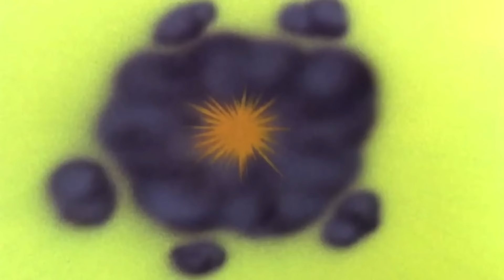A vörös Halloween • Hupikék Törpikék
Köszönöm a támogatást, a videó tetszését mindig nagyra értékeljük!

Hupikék Törpiké
Ez a gyermekeknek szóló sorozat, kis kék lények, a Hupikék Törpikék kalandjait követi, akik békés falujukban élnek, és megpróbálnak túljárni a gonosz Hókuszpók eszén.